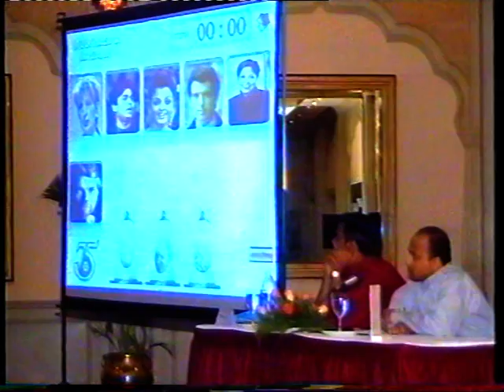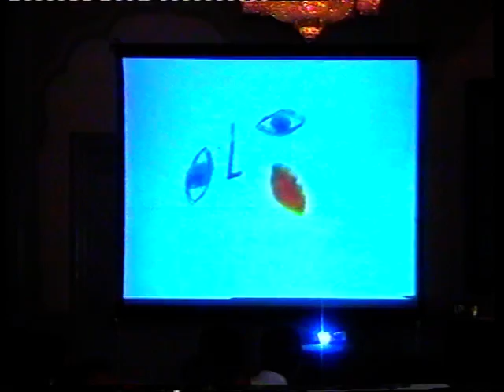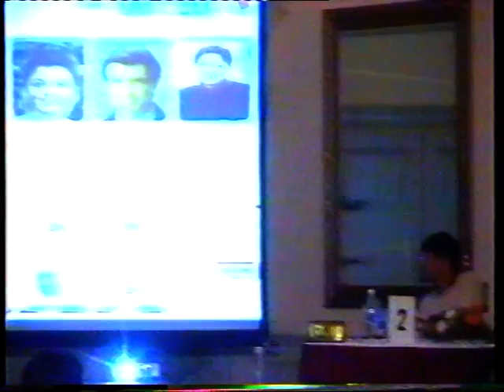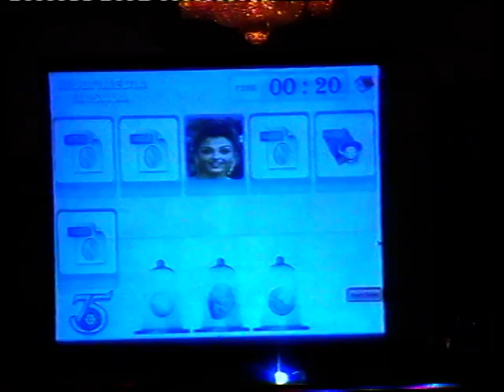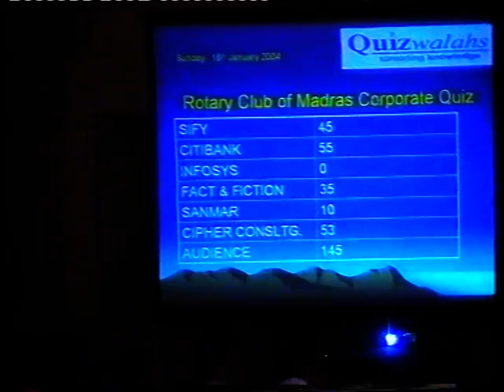2004 - Business Line Corporate Quiz - II Part 3 of 5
2004 - Business Line Corporate Quiz - II Part 3 of 5